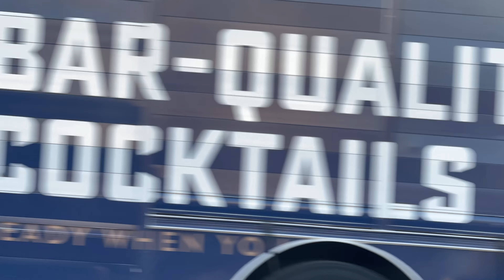20241011 The Kansas City Vlog Friday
20241011 The Kansas City Vlog Friday